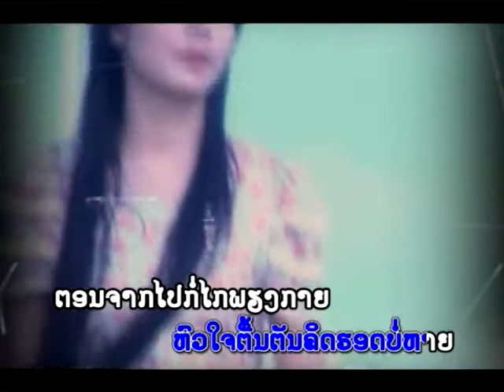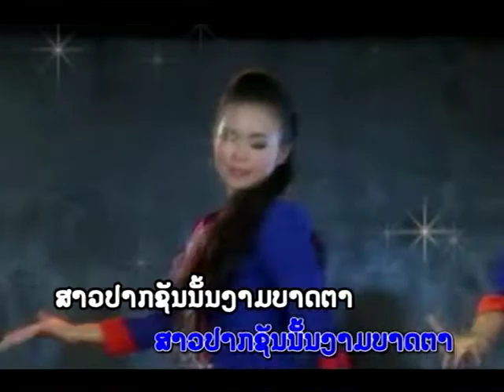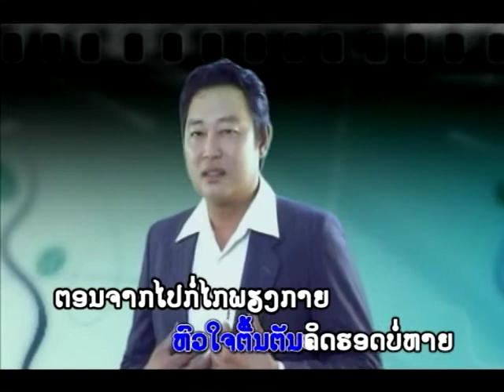ຄິດເຖິງອະດີດປາກຊັນ lao song ພູວຽງ - ເຄນທອງ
ເຄນທອງ - ພູວຽງ
ແຕ່ງໂດຍ  ພູວຽງ ບຸນເຮືອງວິໄລ
Khid theung Adide Paksane ຄິດເຖິງອະດີດປາກຊັນ
พุเวียง บุนเรืองวีไล